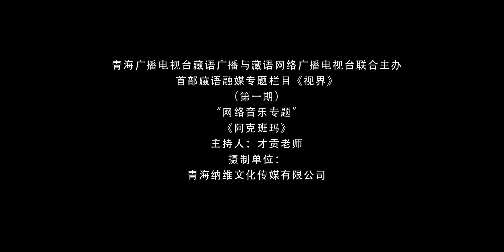ཚེ་རིང་དཔལ་འབར། བསྟན་འཛིན་དབང་མོ། - ཨ་ཁུ་པདྨ། Tsering Pelbar & Tenzin Wangmo - Aku Pema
ཨ་ཁུ་པད་མ་ཡེ། །
རྒོད་ཐང་དཀར་དུང་གི་སྐེ་རྒྱན་ཅན། །
ཡར་འཕུར་ན་དགུང་གི་རྒྱན་ཞིག་རེད། །
ཨ་ཁུ་པད་མ་ཡེ། །
མར་བབས་ན་བྲག་རིའི་སྐྱིད་ཅིག་རེད། །
ཁྱོད་མེད་ན་བྲག་ཐེམ་སྟོང་བ་རེད། །
ཨ་ཁུ་པད་མ་ཡེ། །
ཁྱོད་མེད་ན་བྲག་ཐེམ་སྟོང་བ་རེད། །

ཨ་ཁུ་པད་མ་ཡེ། །
བྱ་ངང་པ་གསེར་གྱི་འཕྲེང་བ་ཅན། །
ཕར་སོང་ན་སྤང་རིའི་རྒྱན་ཞིག་རེད། །
ཨ་ཁུ་པད་མ་ཡེ། །
ཆུ་རྐྱལ་ན་མཚོ་མོའི་སྐྱིད་ཅིག་རེད། །
ཁྱོད་མེད་ན་མཚོ་ཁ་སྟོང་པ་རེད། །
ཡེ་་་་ཨ་ཁུ་པད་མ་ཡེ། །
ཡེ་་་རྒོད་ཐང་དཀར་དུང་གི་སྐེ་རྒྱན་ཅན། །
ཁྱོད་མེད་ན་བྲག་ཐེམ་སྟོང་བ་རེད། །
ཡེ་་་་ཨ་ཁུ་པད་མ་ཡེ། །
ཡེ་་་རྒོད་ཐང་དཀར་དུང་གི་སྐེ་རྒྱན་ཅན། །
ཁྱོད་མེད་ན་བྲག་ཐེམ་སྟོང་བ་རེད། །

ཨ་ཁུ་པད་མ་ཡེ། །
སྟག་ཤར་བ་དུང་གི་སོ་སྒོ་ཅན། །
ཕར་སོང་ན་སྡེ་པའི་རྒྱན་ཞིག་རེད། །
ཨ་ཁུ་པད་མ་ཡེ། །
ཚུར་ཡོང་ན་ན་ཟླའི་སྐྱིད་ཅིག་རེད། །
ཁྱོད་མེད་ན་ཡིད་སེམས་སྟོང་པ་རེད། །

ཡེ་་་་ཨ་ཁུ་པད་མ་ཡེ། །
ཡེ་་་་རྒོད་ཐང་དཀར་དུང་གི་སྐེ་རྒྱན་ཅན། །
ཁྱོད་མེད་ན་བྲག་ཐེམ་སྟོང་བ་རེད། །
ཡེ་་་་ཨ་ཁུ་པད་མ་ཡེ། །
ཡེ་་་་སྟག་ཤར་བ་དུང་གི་སོ་སྒོ་ཅན། །
ཁྱོད་མེད་ན་ཡིད་སེམས་སྟོང་པ་རེད། །